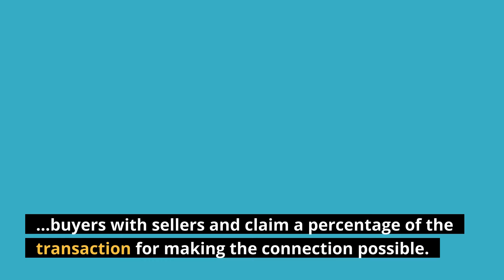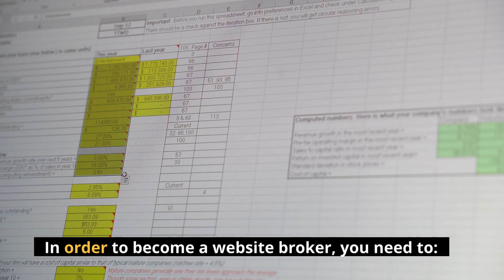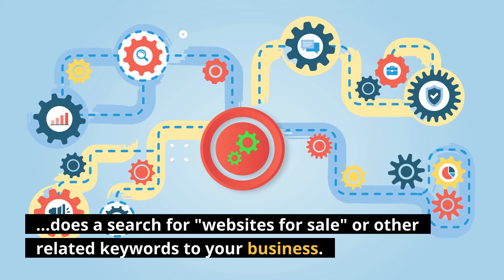How To Make Money Buying & Selling Websites For Profit?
You can make money by being a website broker, buy buying websites and selling them for a huge profit .
You can even make a website to display various good websites for sales, with displaying all the necessary details .

Terms :
website brokers,website brokering,buy websites,website brokering ideas,selling websites,how to make money buying and selling websites,buying and selling websites,buying and selling websites for profit,domain flipping